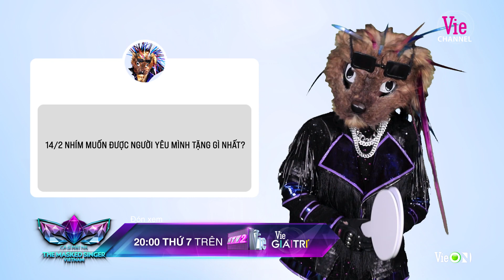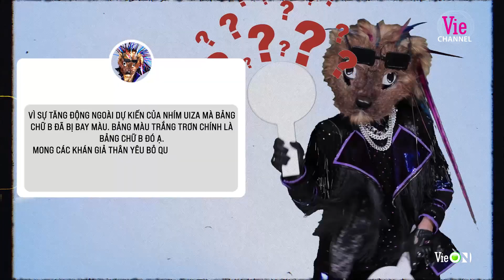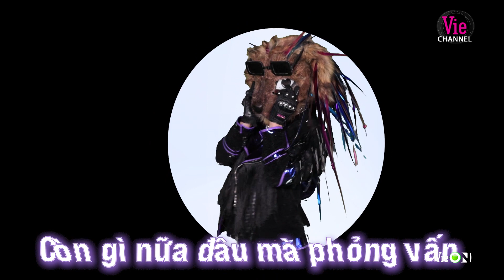Nhím Uiza thầm mến Phượng Hoàng Lửa, lộ tính cách thật làm tổ đạo cụ sợ | The Masked Singer Vietnam